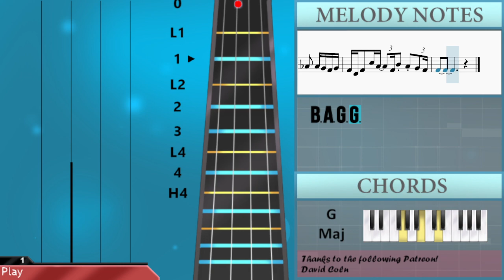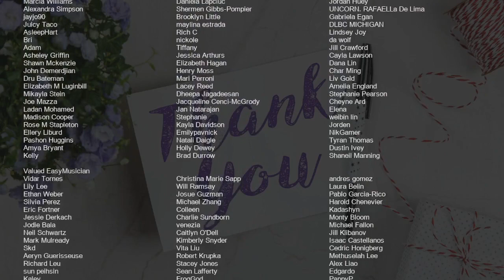How to play This Christmas by Donny Hathaway on Viola (Tutorial)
Comment and let us know how the videos have helped you. It keeps us going! :)The easiest way to learn how to play This Christmas by Donny Hathaway on the viola. It's a viola tutorial for This Christmas by Donny Hathaway.

EasyViolaLesson teaches you to play the your favorite instrument, through easy and simple animation so that you too can learn how to play This Christmas by Donny Hathaway on the viola easily. A viola tutorial with visual animation graphic.

Chords of Viola arrangement:
C Maj   E Min   A# Maj   F Maj   G Maj   E Min   C Maj   E Min
A# Maj   F Maj   G Maj   E Min   C Maj   E Min   A# Maj   F Maj
G Maj   G Maj   E Min   F Maj   C Maj   F Maj   E Min   C/D
G Maj   E Min   F Maj   C Maj   F Maj   E Min   C/D   B Min
E Min   A Min   D Maj   G Maj   C# Dom 7   C Maj 7   F Dom 7
B Min   E Min   G Maj   C# Min 7 b5   C Maj   E Min   A# Maj
F Maj   G Maj   E Min   C Maj   E Min   A# Maj   F Maj   G Maj
G Maj   E Min   F Maj   C Maj   F Maj   E Min   C/D   G Maj
E Min   F Maj   C Maj   F Maj   E Min   C/D   B Min   E Min
A Min   D Maj   G Maj   C# Dom 7   C Maj 7   F Dom 7   B Min
E Min   G Maj   C# Min 7 b5   C Maj   E Min   A# Maj   F Maj
G Maj   E Min   C Maj   E Min   A# Maj   F Maj   G Maj   G Maj
E Min   F Maj   C Maj   F Maj   E Min   C/D   G Maj   E Min
F Maj   C Maj   F Maj   E Min   C/D   B Min   E Min   A Min
D Maj   G Maj   C# Dom 7   C Maj 7   F Dom 7   B Min   E Min
G Maj   C# Min 7 b5   C Maj   E Min   A# Maj   F Maj   G Maj
E Min   C Maj   E Min   A# Maj   F Maj   G Maj   G Maj   E Min
F Maj   C Maj   F Maj   E Min   C/D   G Maj   E Min   F Maj
C Maj   F Maj   E Min   C/D   B Min   E Min   A Min   D Maj
G Maj   C# Dom 7   C Maj 7   F Dom 7   B Min   E Min   G Maj
C# Min 7 b5   C Maj   E Min   A# Maj   F Maj   G Maj   E Min
G Maj   E Min   C Maj   E Min   A# Maj   F Maj   G Maj

Melody notes of Viola:
G4 G4 E4 D4 B3   G3 C4 B3 A3 G3
G3
G3
G3
B3       B3     B3 D4
B3   A3 G3     B3       B3     B3
D4     B3   A3   G3 A3   G3
E4       D4       B3       B3
B3     B3 D4   B3   A3 G3
B3   B3   B3   B3   D4     B3 A3
G3 A3       G3
E4       D4
B3     B3 F#4   E4   E4
G4       E4   C4       A4
B4   G4       E4     G4   A4
G4   A4   A4   B4   A4 G4 E4
G4   E4   A4           G4
E4 G4 G4 E4 D4 B3
G3 C4 B3 A3 G3 G3
G4 G4 E4 D4 B3
B3
B3   B3   B3   D4   B3   A3
G3   A3   G3
E4       D4
B3       B3       B3     B3
D4   B3   A3 G3     B3       B3
B3   E4     B3 B3     A3 A3     G3
E4       D4       B3
F#4   E4   E4       D4   B3   B3
E4   B4   B4   G4
G4   E4   A4       B4   G4
E4     G4   A4   A4   B4
A4       G4
D4 G4   A4   G4   A4   A4
B4   A4 G4 E4         G4   E4
A4           G4
E4 G4 G4 E4 D4 B3   G3 C4 B3
A3 G3 G3       B3 D4 E4   B3 A3 A3
G3   E4 D4 B3   G3 C4 B3
D4 D4 D4 E4 D4 A3 B3 A3 G3
A3 B3 A3 G3 A3 B3   A3 B3 E4   B3 A3
G3 A3 G3 G3 A3 B3 D3 E3 G3 C3 G3 A3 G3
D3 E3 D3 E3 C3 G3   G3 A3 C4   C4
C4 D4 E4     D4 E4 D4 G3 A3 B3
D4 E4 G4 A4 B4   F4 E4 D4 E4 D4 D4
E4   A#3 A3 G3 A3 G3 G3 A#3 A3 G3 A3 G3
D3 E3 G3 G3   C3 G3   D3 E3 D3 E3   C3
D4       B3     G4 F#4   E4   E4
E4   B4
A4   G4         G4   E4   A4
A4       G4           D4 G4
A4   G4   A4   D5       B4   A4 G4
E4         E4   A